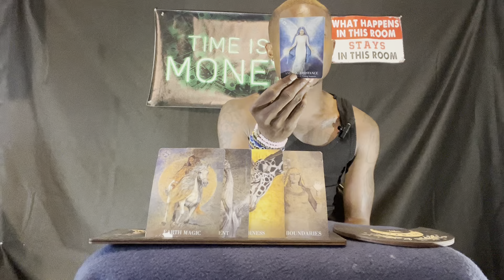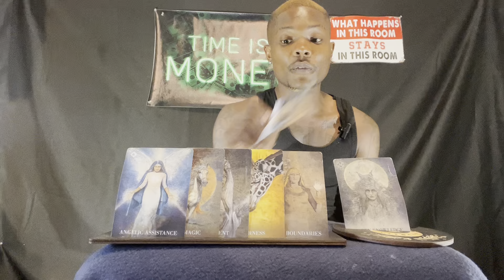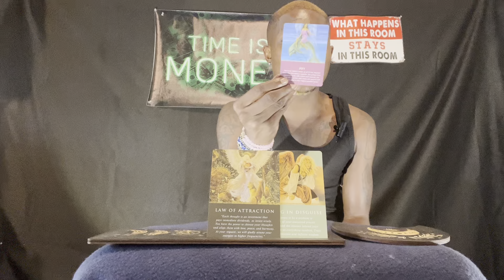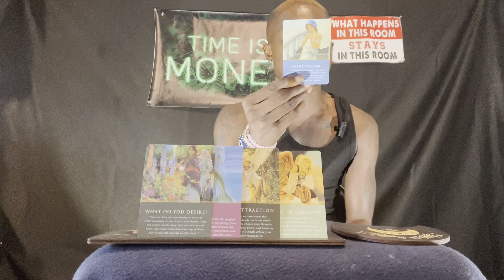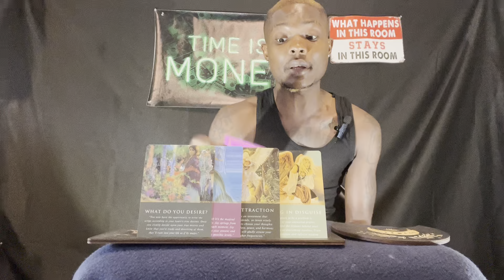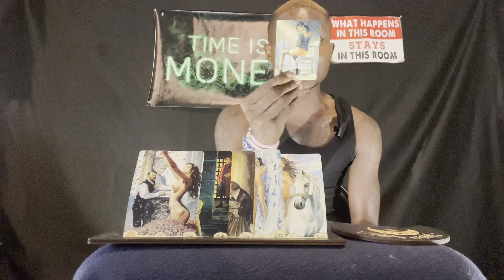AQUARIUS ♒️ “ YOU HAVE TO SEE WHATS NEXT! IT SO BIG ALOT OF PEOPLE WILL BE JEALOUS “